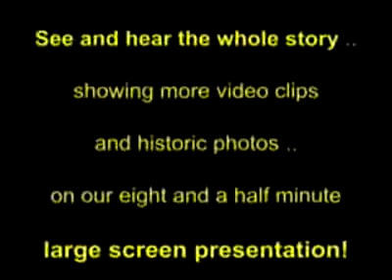Record de saut en hauteur.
Record du monde de saut en hauteur à cheval au Chili par un pur-sang.